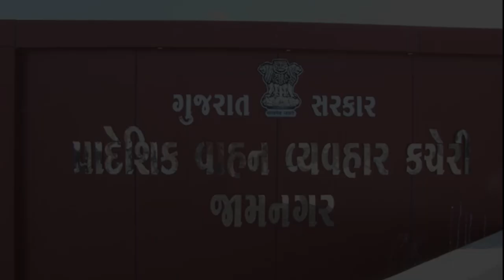જામનગરની નવનિર્મિત અદ્યતન આર.ટી.ઓ. કચેરીનું મુખ્યમંત્રી દ્વારા ઇ-લોકાર્પણ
edited by Meet Madhvani
voice by Aditya Jamnagari